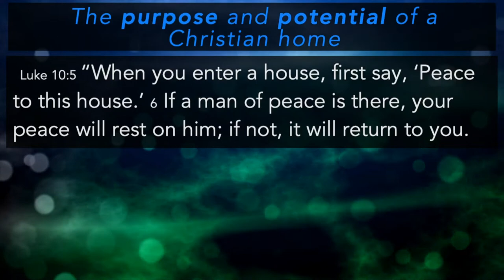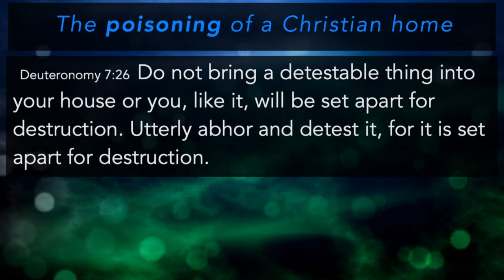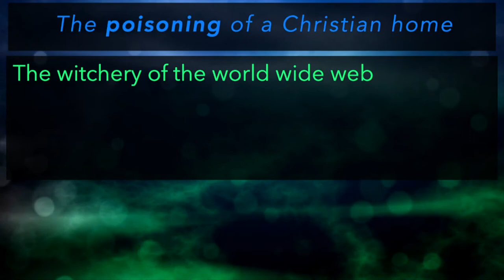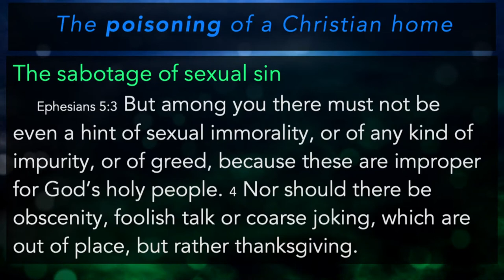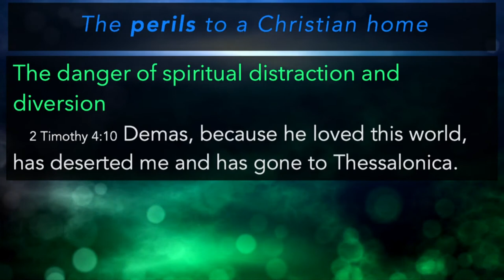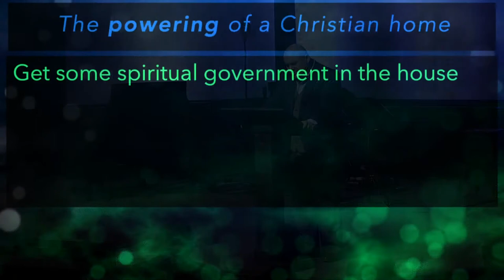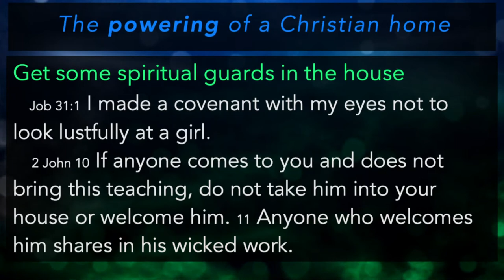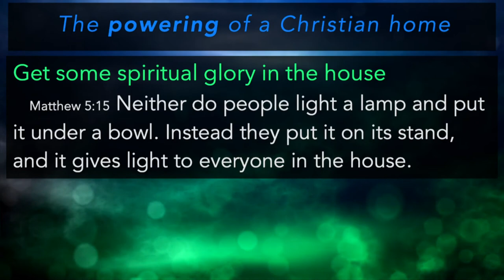Spring House Cleaning Lesson 1. May 15, 2022